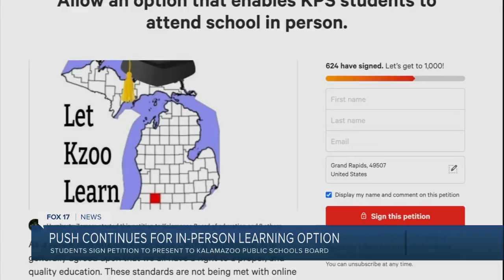Student to petition for in-person learning option